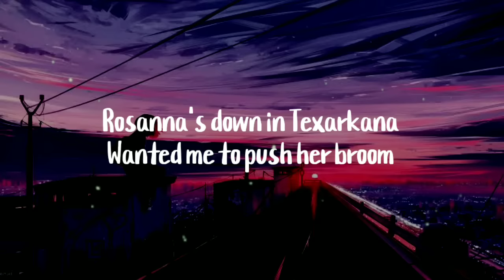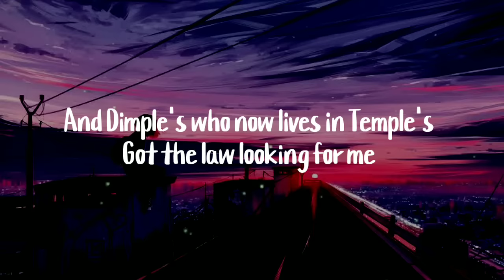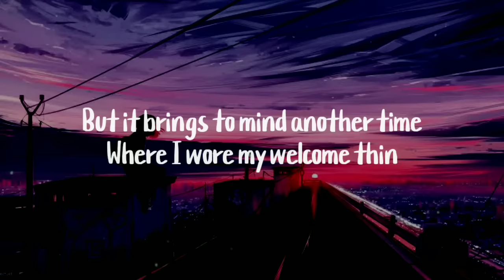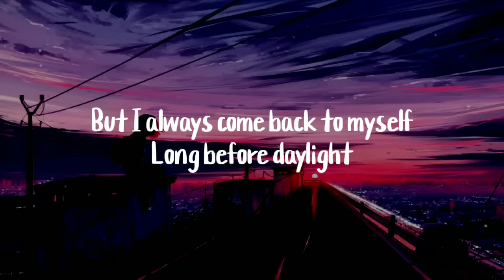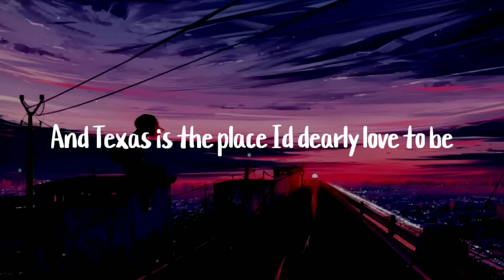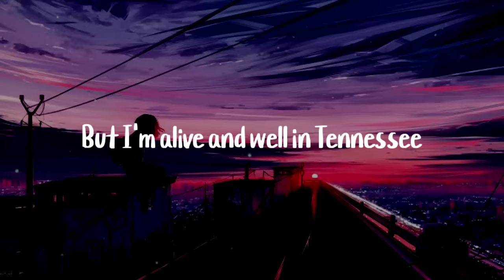Whitney Shafer - All My Exes Live In Texas (Lyrics)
Lyrics : All My Exes Live In Texas

All my ex's live in Texas
And Texas is the place I'd dearly love to be
But all my ex's live in Texas
And that's why I hang my hat in Tennessee

Rosanna's down in Texarkana
Wanted me to push her broom
Sweet Eileen's up in Abilene
She forgot I hung the moon
And Allison's in Galveston
Somehow lost her sanity
And Dimple's who now lives in Temple's
Got the law looking for me

I remember that old Frio River
Where I learned to swim
But it brings to mind another time
Where I wore my welcome thin
By transcendental meditation
I go there each night
But I always come back to myself
Long before daylight

And Texas is the place Id dearly love to be

Some folks think I'm hidin'
It's been rumored that I died
But I'm alive and well in Tennessee